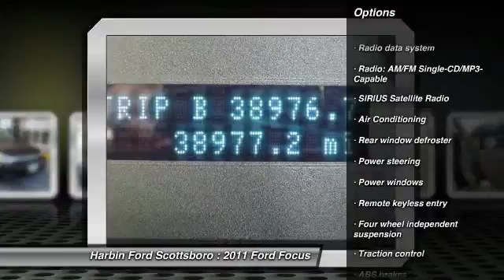2011 Ford Focus Scottsboro AL 6C032I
Harbin Motor Company | Ford Dealer | Huntsville, AL | Harbin Motor Company, Huntsville, AL, Ford, Dealership, Dealer, Car, Truck, SUV, Van
2011 Ford Focus SE - $12533

What a great deal! Wow! What a sweetheart! GUARANTEED CREDIT APPROVAL!!! brbrFord has done it again! They have built some terrific vehicles and this great-looking 2011 Ford Focus is no exception! You'll love how great it is on gas! So hurry in because that makes this a POPULAR vehicle! This car is nicely equipped. brbrDELIVERY IS AVAILABLE. JUST LET US KNOW HOW WE CAN BETTER SERVE YOU.